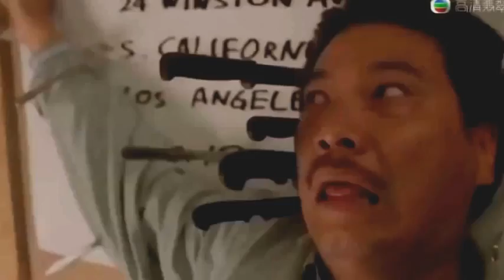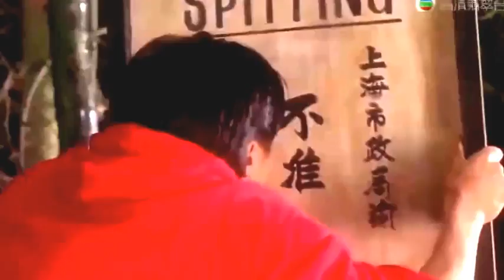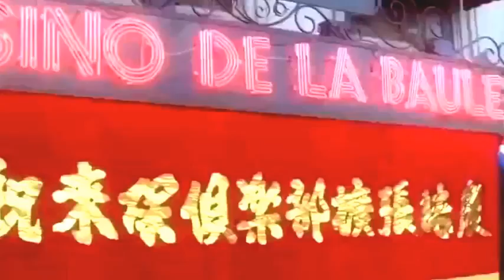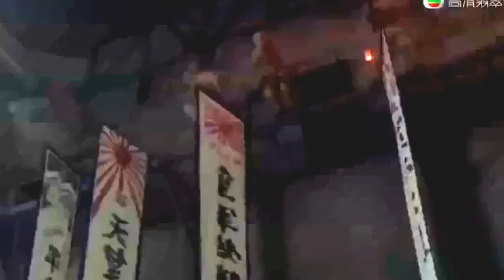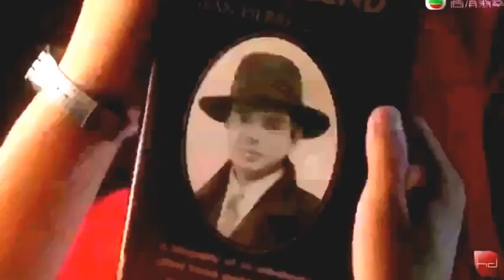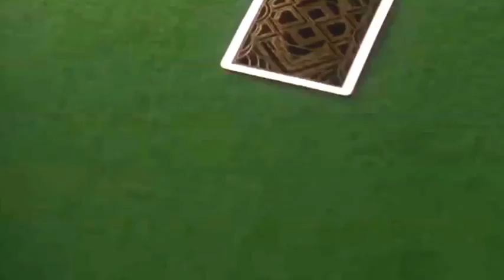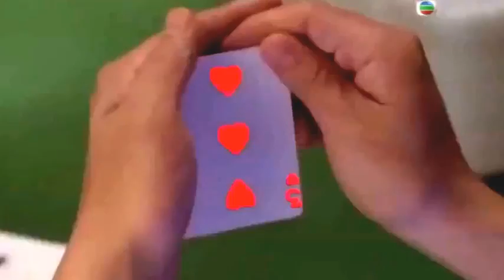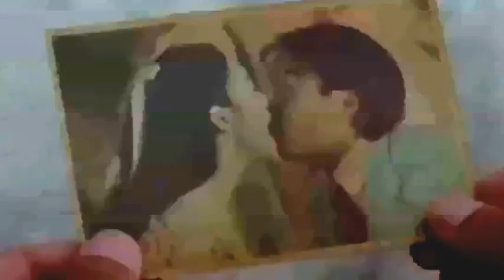Châu Tinh Trì 2016 Thần Bài